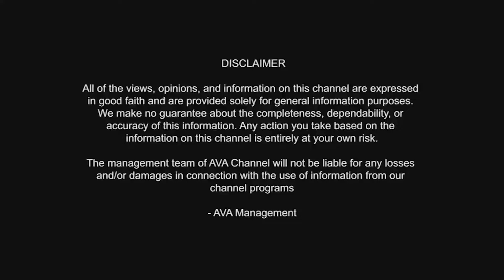MONEY IS HAPPINESS |ಈಗ ಸ್ವಂತ ಕಟ್ಟಿರುವ ಮನೆಯನ್ನೇ ಕೊಂಡುಕೊಂಡಿದ್ದೇನೆ. ಇಂತಹ ಗುರುಗಳು ಎಲ್ಲೂ ಸಿಗುವುದಿಲ್ಲ.